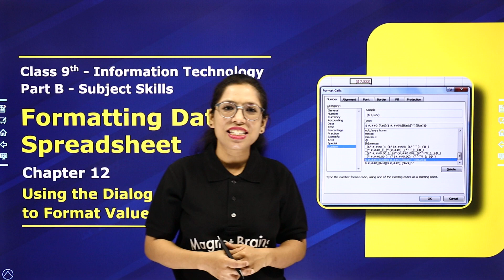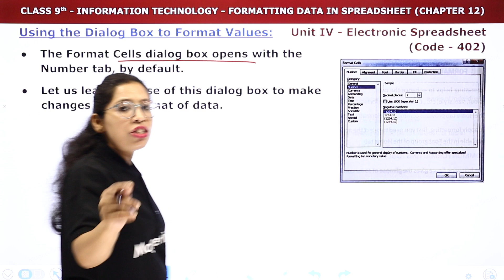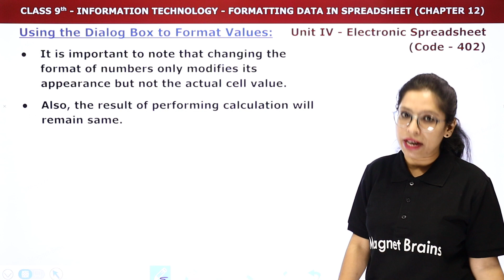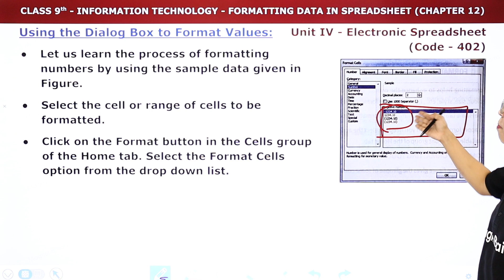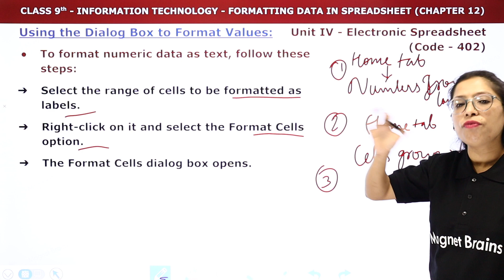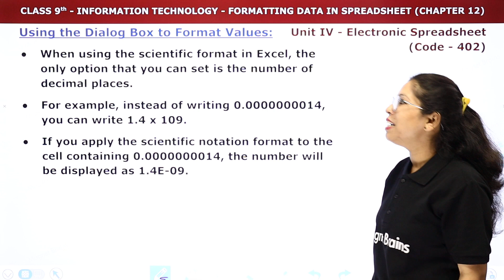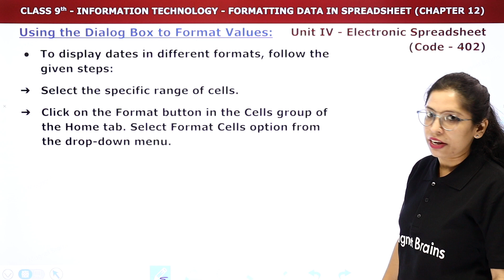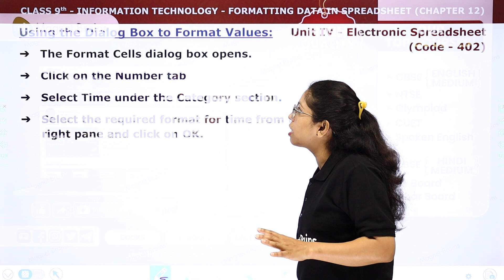Using the Dialog Box to Format Values | Class 9 Information Technology Chapter 12 (Code 402)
✔️ Class: 9th
✔️ Subject: Information Technology (Code 402)
✔️ Chapter: Formatting Data In Spreadsheet (Chapter 12)
✔️ Topic Name: Using the Dialog Box to Format Values
✔️ Topics Covered In This Video (By Barkha Mam): Join Barkha Mam as she explains how to use the dialog box to format values in Chapter 12, "Formatting Data in Spreadsheet," from Class 9 Information Technology (Code 402). This video will help you master spreadsheet skills and excel in your next assessment!
00:00 Introduction - Using the Dialog Box to Format Values
03:01 Using the Dialog Box to Format Values
09:25 Formatting a Range of Cells with Decimal Places
24:15 Formatting a Range of Cells as Labels
32:19 Formatting a Range of Cells as Scientific
40:17 Formatting a Range of Cell as Date and Time
48:08 Website Overview

chapter 12 formatting data in spreadsheet
using dialog box in spreadsheets
format values in spreadsheet
it code 402 formatting data
spreadsheet data formatting tips
class 9 it practical skills
barkha mam it tutorials
class 9th spreadsheet lessons
excel skills for students